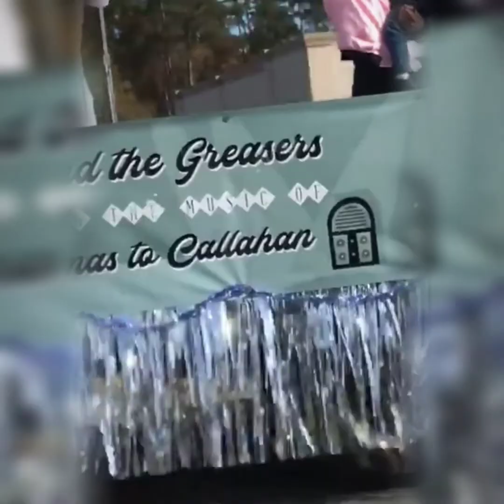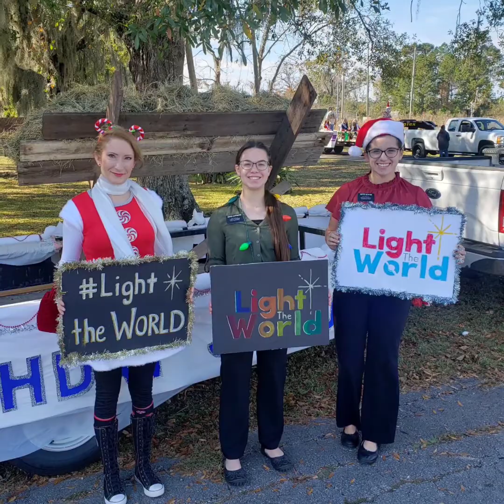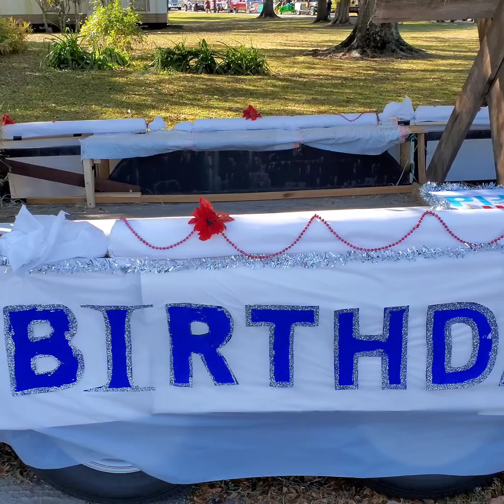Christmas Parade Callahan Florida 2019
Highlights of the 2019 Callahan Christmas parade.